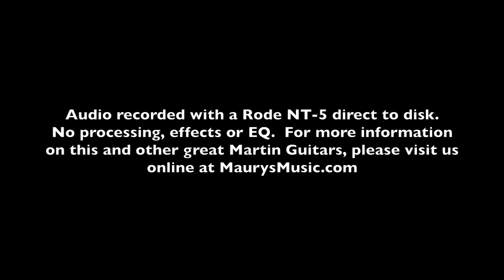The Martin Model America 1 at MaurysMusic.com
Maury's Music is proud to be a Certified Online Dealer for Martin Guitars!  We guarantee the lowest price, offer a 14-day trial period and offer expert advice from a player's point of view.